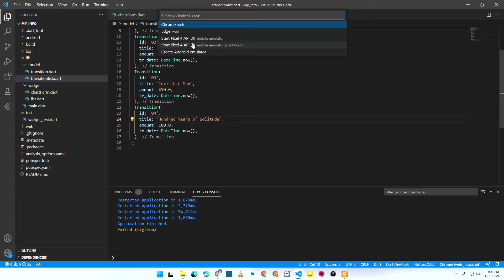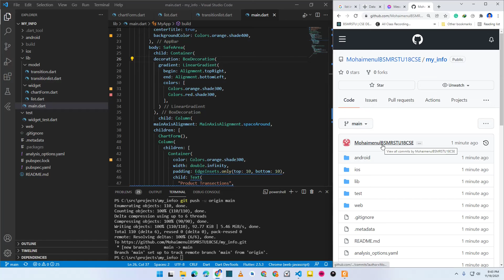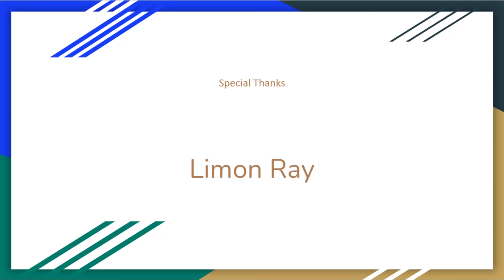Flutter App - Transection List with Gradient Background